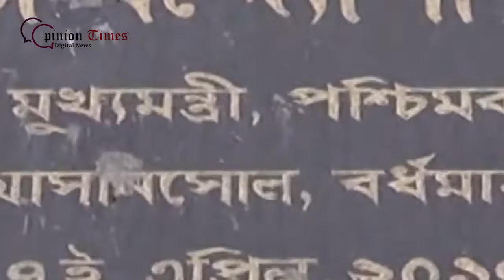মিষ্টি প্রকল্প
শক্তিগড়ের ল্যাংচাকে শহরবাসীর মুখে তুলে দিতে মুখ্যমন্ত্রী শক্তিগড়ে তৈরী করেন লাংচা হাব ওরফে মিষ্টি হাব। চলুন  দেখা যাক বর্তমানে কি পরিস্থিতি মুখ্যমন্ত্রীর এই সাধের প্রকল্পের।